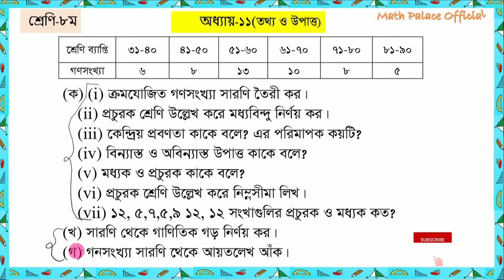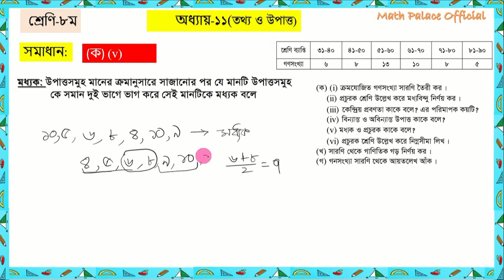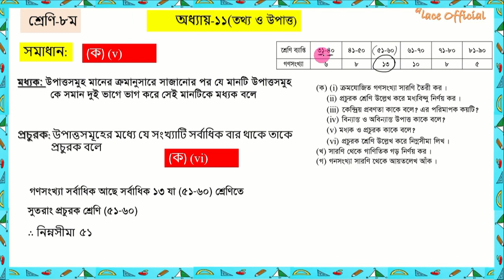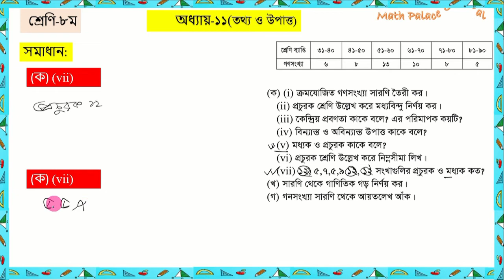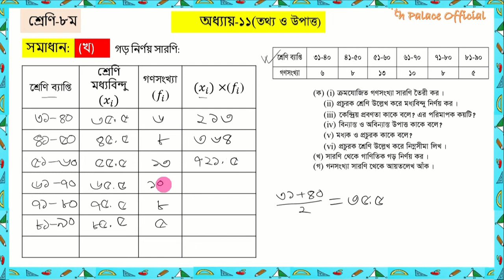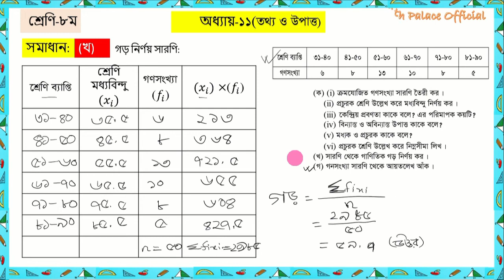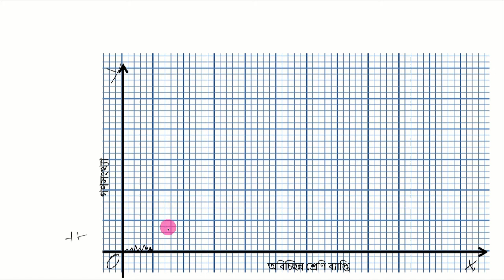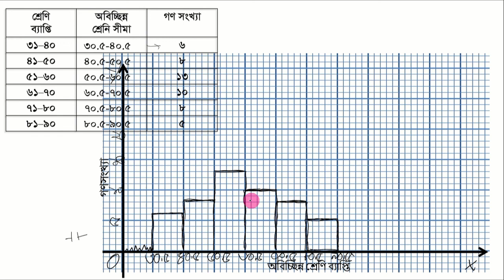JSC Math Chapter 11 ll Class 8 Math Chapter 11 ll Eight Math 11 ll তথ্য ও উপাত্ত|| সৃজনশীল প্রশ্ন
class 8 math solution,math solution class 8,90 degree education,90 degree education class 8,class 8 90 degree,৮ম শ্রেণির গণিত ১১,৮ম শ্রেণির গণিত অধ্যায় ১১,class 8 math chapter 11,class 8 ex 11,৮ম শ্রেণীর অনুশীলনী ১১ সমাধান,তথ্য ও উপাত্ত ৭ম শ্রেণি,class 7 math chapter 11,information and data class 8,তথ্য ও উপাত্ত class 7,তথ্য ও উপাত্ত class 8,তথ্য ও উপাত্ত class 6,আয়তলেখ অংকনের নিয়ম class 8,আয়তলেখ অঙ্কনের নিয়ম,পাইচিত্র class 8,পাইচিত্র আঁকার নিয়ম